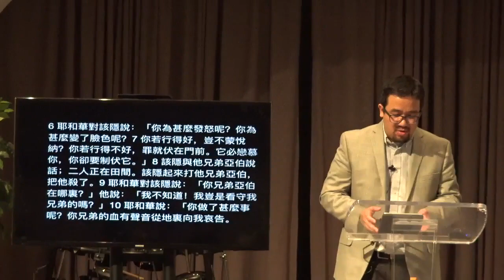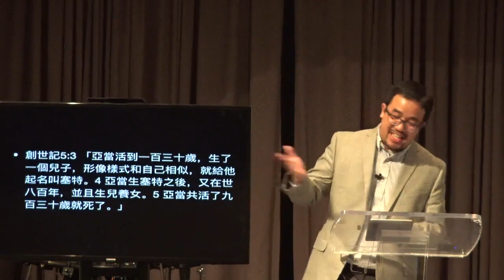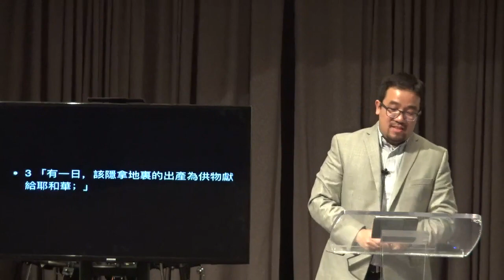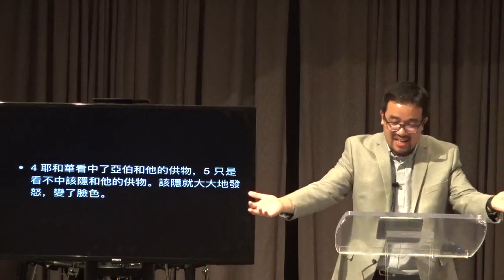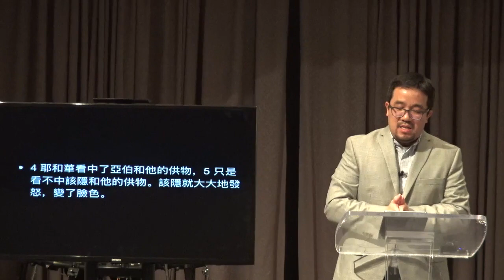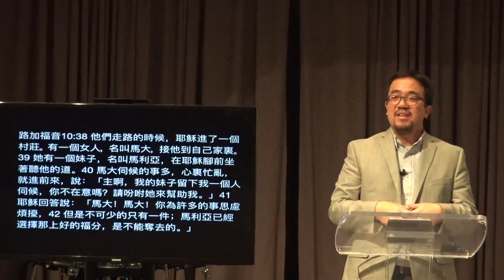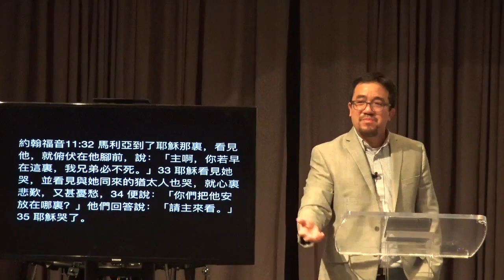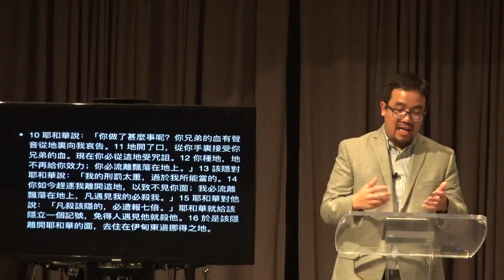亞伯和該隱 創世記第四章 (彭加榮牧師）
11/11/2018